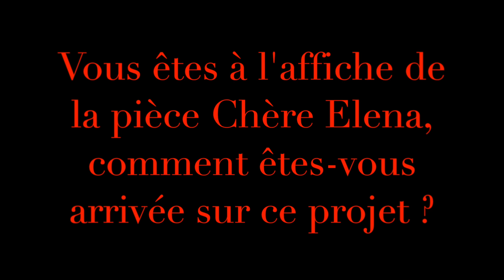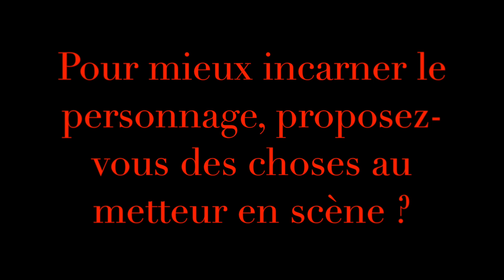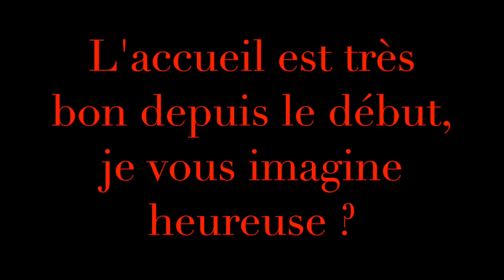Myriam Boyer en interview pour Le Mediateaseur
Notre interview vidéo de Myriam Boyer pour  parler de la pièce Chère Elena au Théâtre de Poche Montparnasse